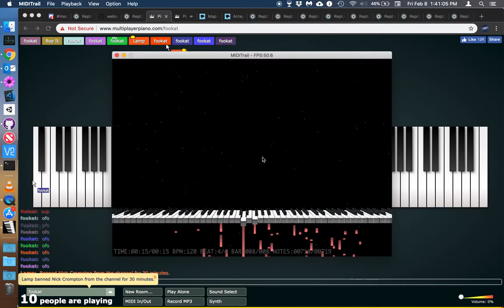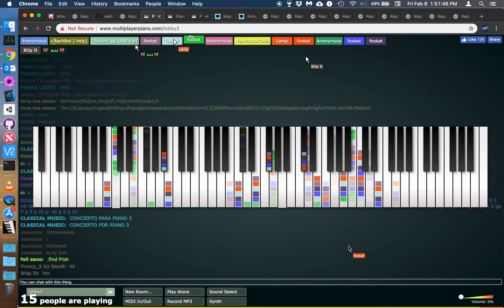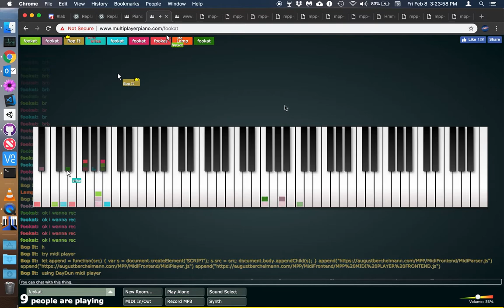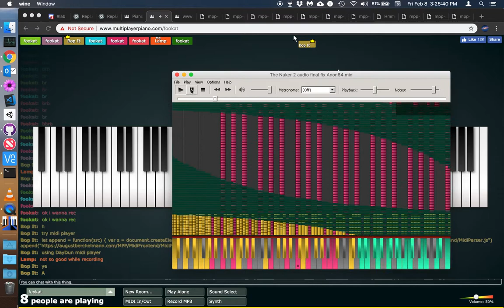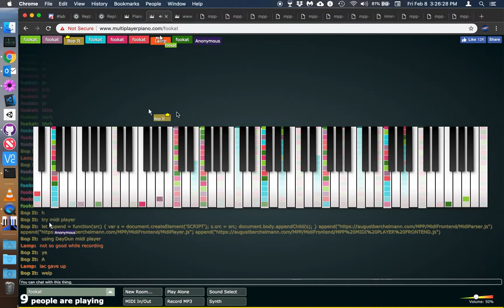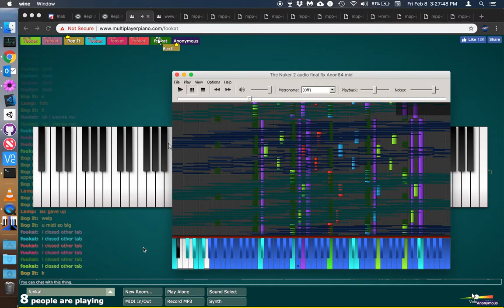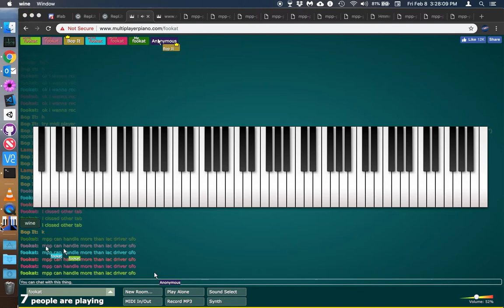Ramifying one client to many proxies (Feb 8 19)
I made a websocket proxy to repeat upstream data though many other websocket proxies, for distributing notes to achieve greater note quota. But first I played with all notes simply sent to all clients. Final result is at 4:22, but UNFORTUNATELY I forgot to change my audio output device so there's no sound! :( It did play black midis well though